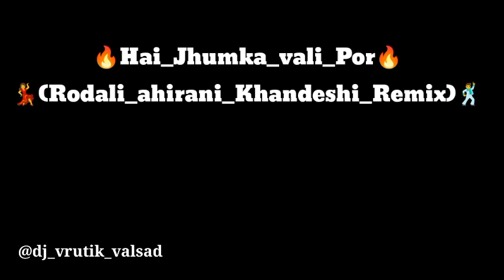HAI_JHUMKA_VALI_POR 🕺💃(RODALI_AHIRANI_KHANDESHI_REMIX)_DJ_SONG 🔥@dj_vrutik_valsad21001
HAI_JHUMKA_VALI_POR 🕺💃(RODALI_AHIRANI_KHANDESHI_REMIX)_DJ_SONG 🔥@dj_vrutik_valsad3703